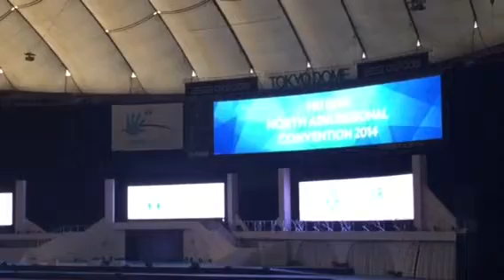Convention Tokyo 2014 Show